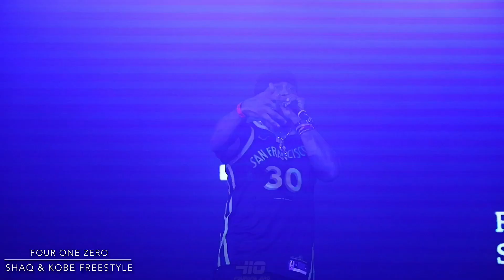FOUR ONE ZERO LIVE@ THE MIDWAY SF